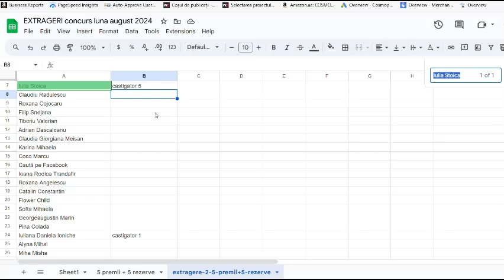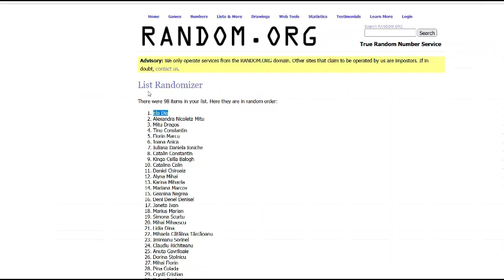5 REZERVE - a doua extragere